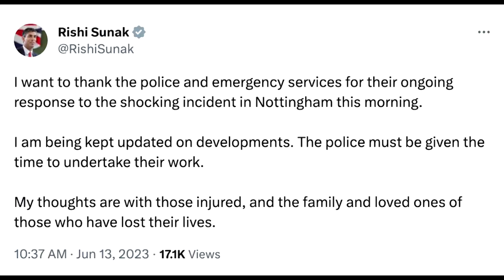Drei Tote in Nottingham auf der Straße gefunden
Die Toten wurden an verschiedenen Orten in der Stadt entdeckt. An einem weiteren Ort sollen drei Personen verletzt worden sein, als jemand versuchte, sie zu überfahren.

Bildrechte Thumbnail: Carl Recine/Reuters